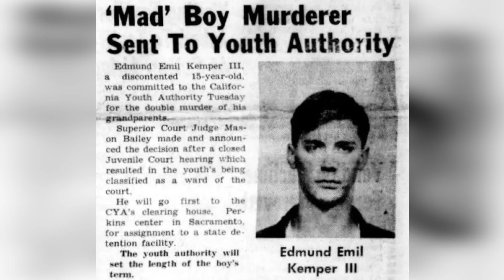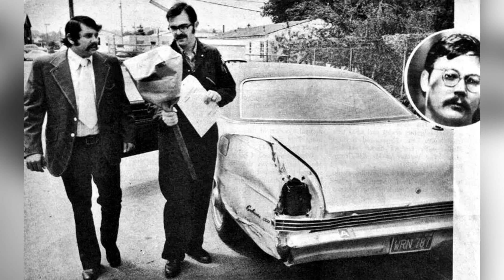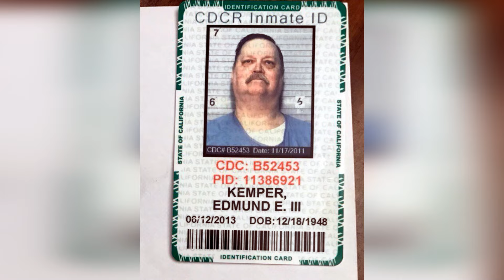EDMUND KEMPER Chilling Facts. TOP-15 [Refused to be Released]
Unearth the dark psyche of one of America's most notorious serial killers: Edmund Kemper. Dive into a chilling account of 15 shocking facts that encapsulate Kemper's heinous crimes and twisted mind. Often referred to as the 'Co-ed Killer,' Kemper's macabre journey from a troubled childhood to his gruesome adult crimes is a narrative of violence, manipulation, and terror. This detailed video sheds light on the intricate patterns and motivations behind his murderous spree, providing an in-depth look at events, dates, and revelations that few are aware of. From his unsettling childhood actions to his chilling confessions, each fact unfolds layers of horror that are bound to leave you astounded. Moreover, get an exclusive analysis of how Kemper's actions and profile influenced criminal psychology studies, adding another dimension to his already complex character. Perfect for true crime aficionados, psychology enthusiasts, or anyone keen on diving deep into the human psyche's disturbing facets. Edmund Kemper's story is a testament to the extreme outcomes of a troubled mind, and this video promises an unfiltered exploration of the same. Make sure to tune in, but be warned - these revelations are not for the faint-hearted.